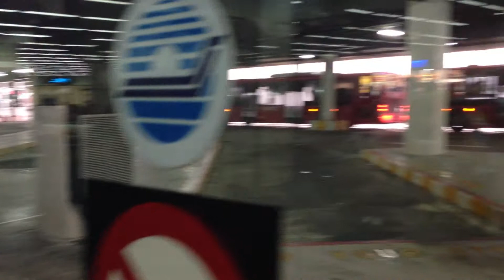クアラルンプール空港 Kuala Lumpur International Airport (KLIA)